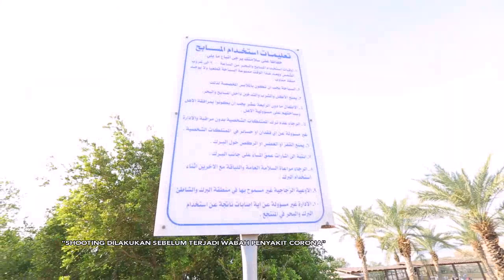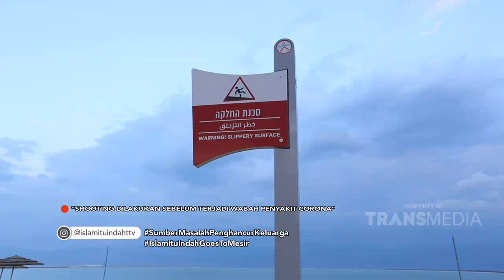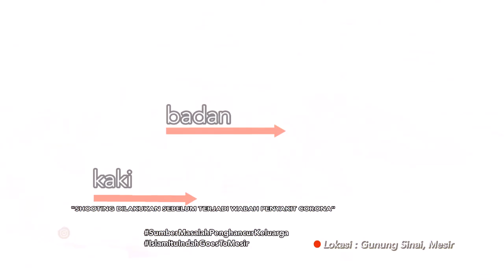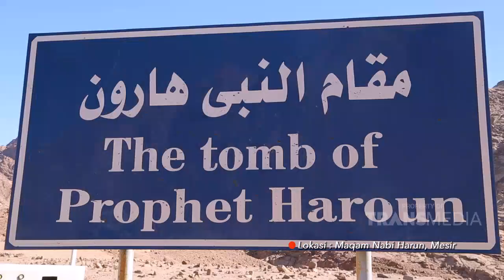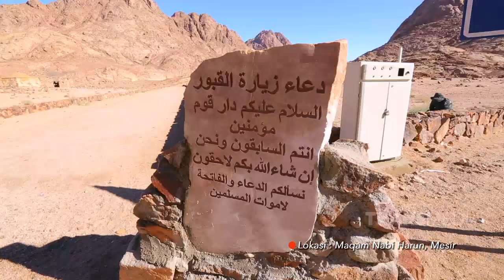Sumber Penghacur Rumah Tangga | ISLAM ITU INDAH (20/9/20) P1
TAYANG SETIAP HARI PUKUL 05.00 WIB